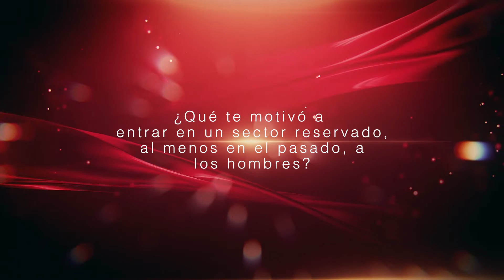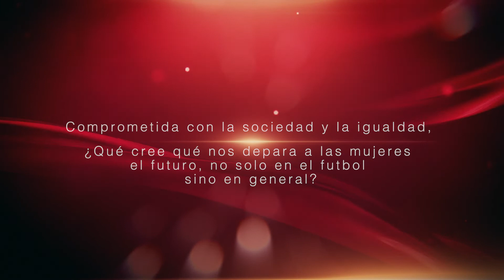Janet Rivera, un gol por la experiencia y el liderazgo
Entrevista exclusiva con Janet Rivera, Tesorera de la Federación Dominicana de Fútbol, donde nos reveló aquellos factores que le han llevado al éxito en su campo, y ¿y por qué no? Darle algunos consejos para las nuevas generaciones.